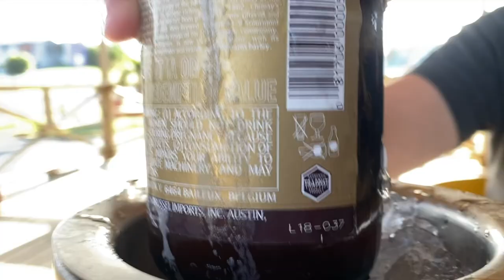Northwest Puerto Rico (Part 3 BEACHES)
The third and final video of our time spent on the Northwest side of Puerto Rico. Our scuba plans are official ended with the rip current still strong so we decide to explore a few of the beaches in the area. We end up going to three different beaches throughout the day. The first one had sharp rock cliffs where the water would explode off the edges spraying anyone nearby. The second was a bit more remote with a deep sand cove and palms surrounding it where we could set up our hammock and relax with the wind keeping us cool. The third and final beach was right off the road with restaurants and bars on the back edge. Although it was a popular area with more people around and less privacy we were still able to enjoy a bit of backgammon and conversation while we watched the sunset.

As always for all of my adventures, the footwear I use

Videos take a few weeks to compile and edit but if you would like to join along on my adventures in real time you can follow my daily stories on Instagram: @kathrynmjones

00:00 Opening sunrise/morning scenes
00:32 info of what we will be doing throughout the day
02:22 The first beach
03:26 The second beach
04:25 Dinner
04:40 The third beach/backgammon
04:54 Debrief and sunset